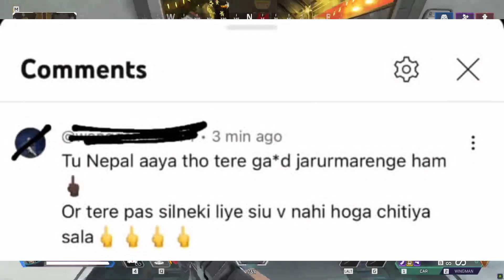Sahiba 2 - IQRA 😍, Emiway Bantai Reply MC STAN, Elvish Vs Joginder Fight Police Case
The UK07 Rider Sahiba 2 - IQRA 😍, Emiway Bantai Reply MC STAN, Elvish Vs Joginder Fight Police Case?

🔥 Kindly, Please Don't Compare Us With Any Other Fellow Free Fire News Reporter YouTubers Like Neon Man, Neuzboy, Shrey YT, etc. Everyone Is Best.

Top Youtubers :
@Amit Bhadana
@Harsh Beniwal
@Sourav Joshi Vlogs
@Flying Beast
@Triggered Insaan
@Total Gaming
@Techno Gamerz
@Technical Guruji
@Angry Prash
@Elvish yadav
@Triggered Insaan
@Live Insaan
@Sandeep Maheshwari
@The UK07 Rider
@Jatt Prabhjot
@Desi Gamers
@MR. INDIAN HACKER
@Crazy XYZ
@Dr. Vivek Bindra: Motivational Speaker
@Dushyant kukreja
@AS Gaming
@KHANDESHI MOVIES
@Khan GS Research Centre
@Emiway Bantai
@Sidhu Moose Wala
@Stubborn Facts
@Gulshan Kalra
@Aayu and Pihu Show
@Shorts Break
@LOKESH GAMER
@Gyan Gamingㅤ
@A2 Motivation by Arvind Arora
@MY FAMILY
@Neha Kakkar
@Dear Sir
@Narendra Modi